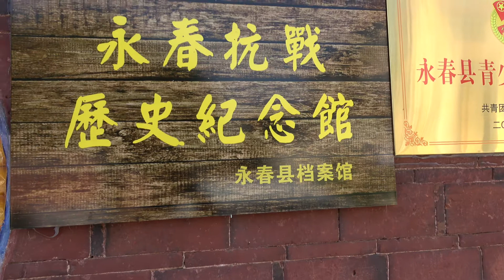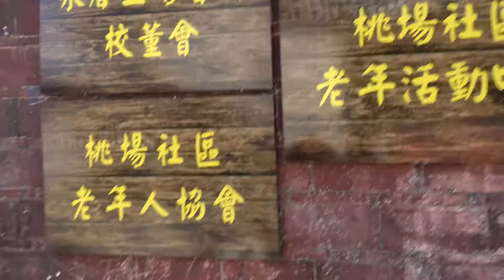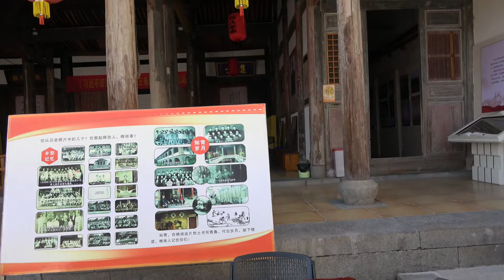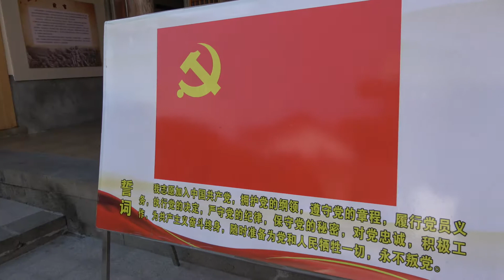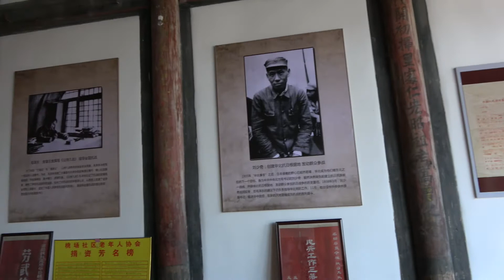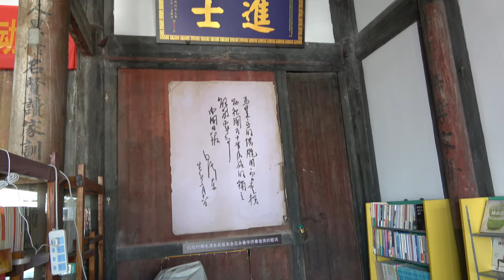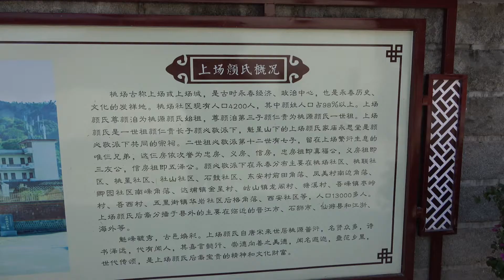实拍泉州永春抗日战争博物馆，有很多伟人的题词，是爱国教育基地